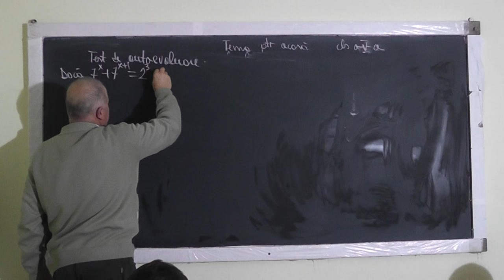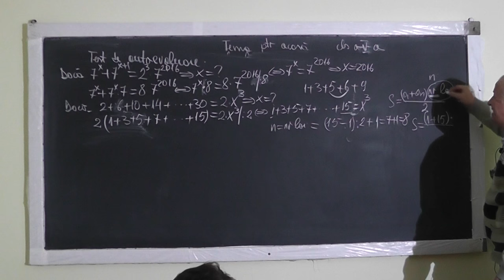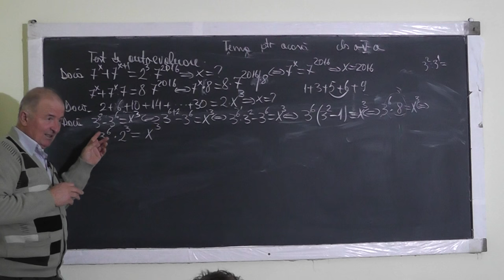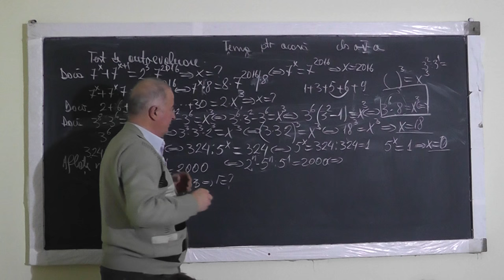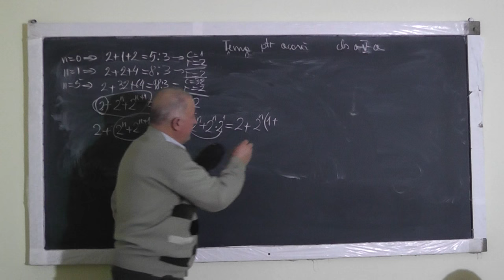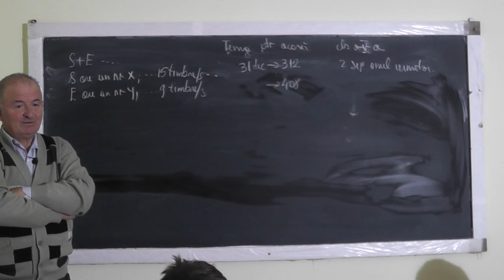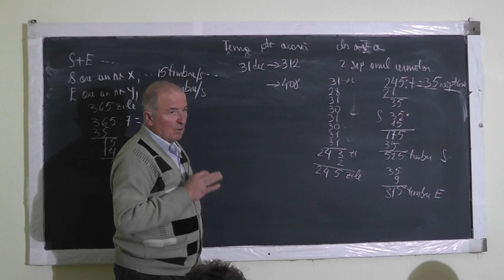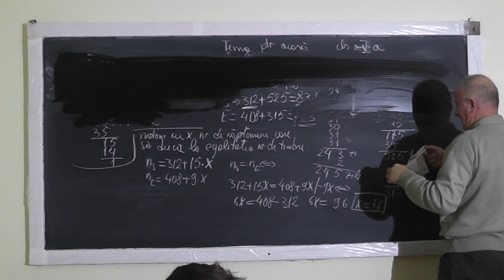1/2 1173 Operatii cu puteri Factor comun Teorema impartirii cu rest Divizorii unui numar - Clasa 5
Aceste lectii sunt SUSTINUTE de VOI si daca va sunt utile, as aprecia un Like, Share, Comment - Recomand si Videomanualul de clasa a V-a - Vol. I si II cu Proful Online. Detalii aici - In aceasta lectie de matematica pe care o puteti vedea in direct si pe ne ocupam de tema pentru acasa la clasa a V-a. Incepem cu un test de autoevaluare care cuprinde: Puteri, Operatii cu puteri, Patrat perfect, Factor comun, Teorema impartirii cu rest, Ecuatii cu 2 necunoscute, Divizorii unui numar.